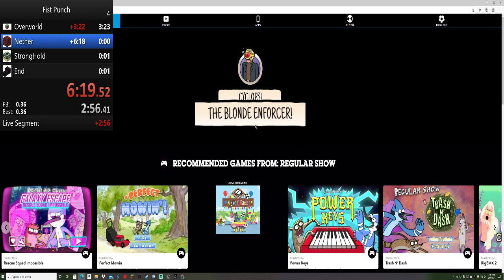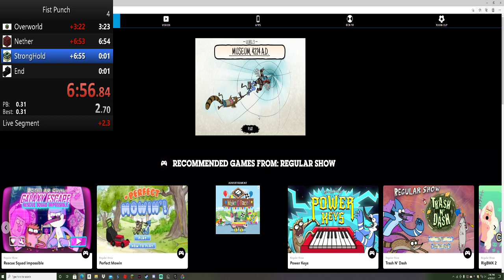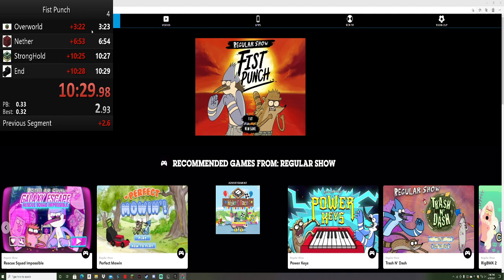Fist Punch Speedrun (solo) 10.29